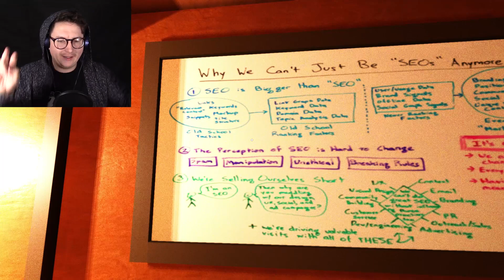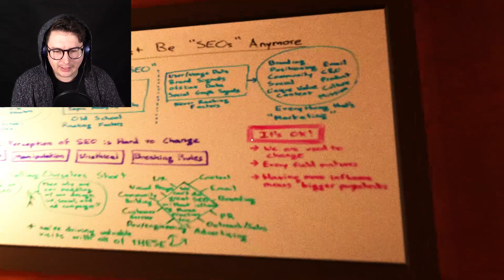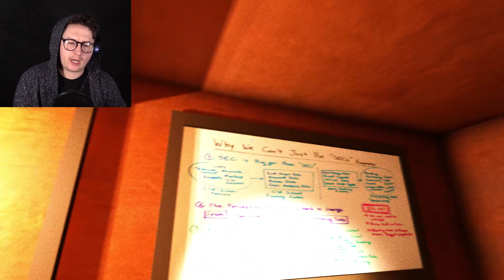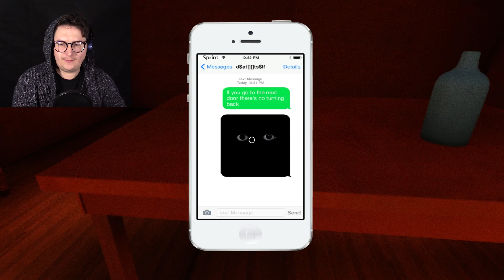Never Laughed So Much in My Life | REPEAT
Repeat is a P.T. inspired horror experience that feels like a very intense nightmare. The game loops the same area and gets more intense as you progress. This game allows the player to progress in the same area and adds more things and scary moments for that area along the way making it feel like a loop with no end.